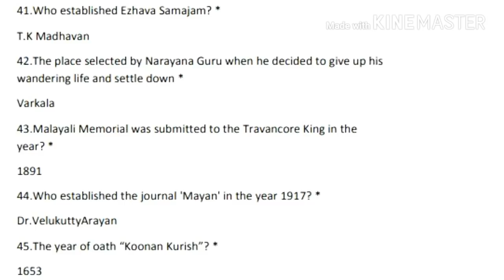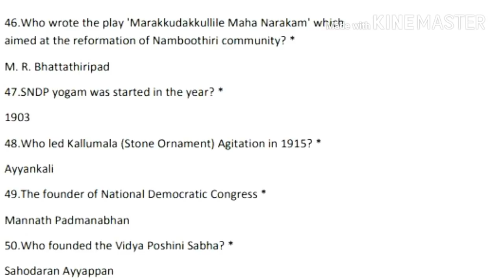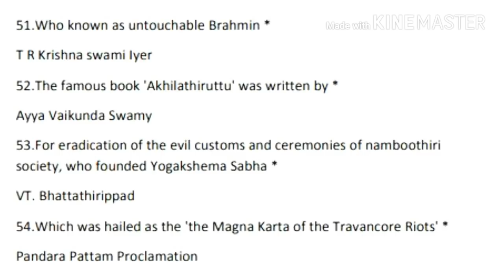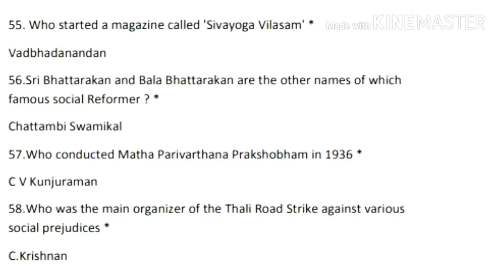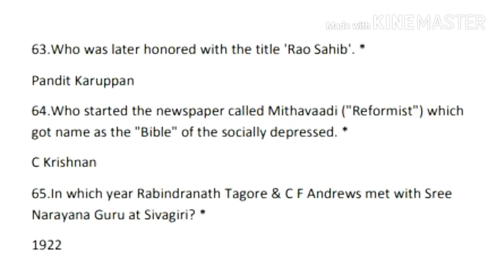KERALA RENAISSANCE REPEATED QUESTIONS(PART-2)//COMPANY BOARD ASSISTANT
KERALA PSC DEGREE LEVEL RENAISSANCE REPEATEDBQUESTIONS PART 2

Hi friends one error has occurred in the video last clip
rao sahib honor ---correct answer Ayyathan Gopalan